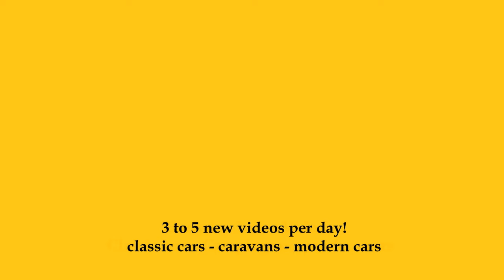1949 Peugeot 202 UH - Retro Classics Stuttgart 2024